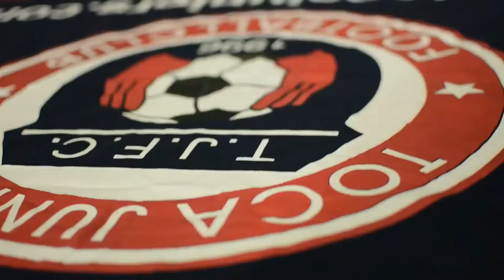TOCATV: 2014 FIFA World Cup Brazil - Final (Argentine National Anthem - Himno Nacional Argentino)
TOCA FAMILY in Brazil
DAY 19 - World Cup Final @ Maracana Stadium